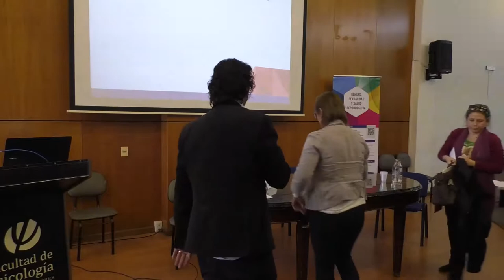La agenda de género, sexualidad y salud reproductiva en el Siglo XXI.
En el marco de los 20 años de los estudios de Género, Sexualidad y Salud Reproductiva  en la Facultad; el Programa de Género, Sexualidad y Salud Reproductiva del Instituto de Psicología de la Salud organizó una serie de actividades que se desarrollaron entre los meses de agosto y setiembre de 2019.

SIMPOSIO - COMPORTAMIENTOS SEXUALES Y SALUD EN EL Siglo XXI: Desafíos teóricos, metodológicos, éticos y políticos

Panel. La agenda de género, sexualidad y salud reproductiva en el Siglo XXI.

Alejandra López (Programa Género, Salud Reproductiva y Sexualidad. Instituto Psicología de la Salud, Facultad de Psicología, Udelar)
Valeria Ramos (UNFPA)
Wilson Benia (OPS-OMS)
Dra. Irma Palma Manríquez (Universidad de Chile)